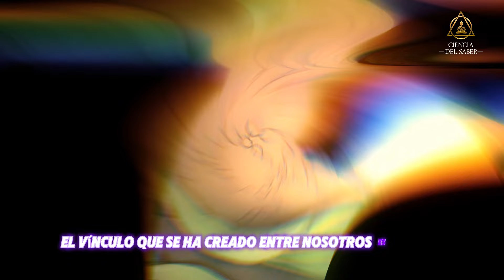¿Por qué duermes conmigo? MI FELINA MISHA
Cada noche, mi gato se acurruca a mi lado, creando un vínculo mágico y especial. ¿Te has preguntado por qué los gatos duermen con sus dueños? En este video, exploraremos las razones detrás de este comportamiento tan tierno y encantador. ¡Acompáñame a descubrirlo!

Únete a miembros y disfrutarás de una serie de ventajas; Modo exclusivo del chat en directo para miembros, vídeos que solo pueden ver los miembros